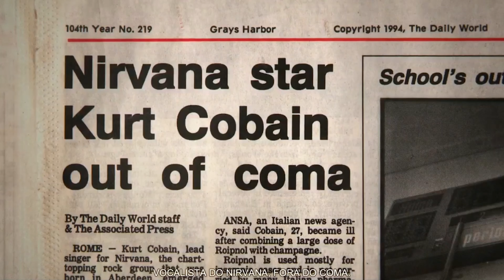KURT COBAIN, IL GENIO E IL TORMENTO | CULT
In questo nuovo episodio di Fuoririga Cult, Fabio ci racconta la storia di Kurt Cobain, il leader dei Nirvana, scomparso a soli 27 anni.
Dall'infanzia serena e gioiosa, all'adolescenza compromessa dal divorzio dei genitori, fino a una maturità tormentata e dedita a ogni eccesso.
La sua enorme passione per la musica, che lo portò a creare il genere Grunge, la gavetta, il successo e la creazione dei Nirvana, ancora oggi osannati in tutto il mondo.
L'amore per Courtney Love e per la figlia Frances Bean e la sua perdizione nel mondo della droga, fino al suicidio il 5 aprile 1994.
Un ritratto malinconico dell'angelo Maledetto del Rock

Unisciti a noi e condividi i nostri video: se ti piace il nostro lavoro iscriviti al canale e clicca sulla campanella così da essere informato su ogni nuovo video che verrà pubblicato. Condividi i nostri video sui social.

Fuoririga non riceve alcun finanziamento pubblico perché ha deciso di rimanere indipendente da ogni condizionamento.